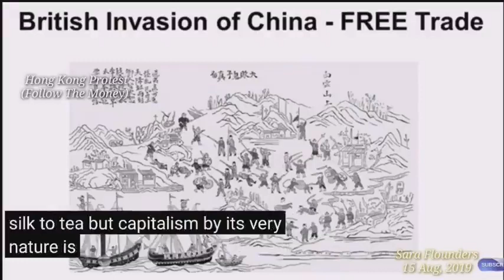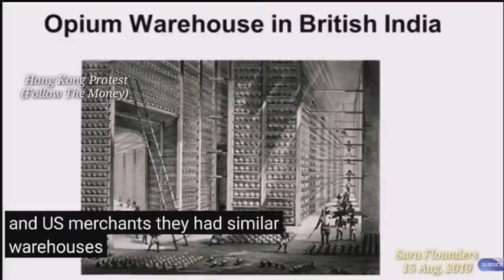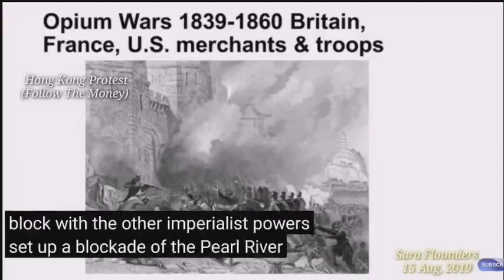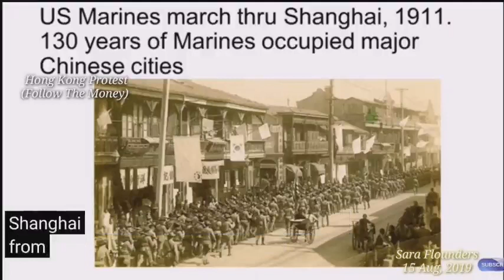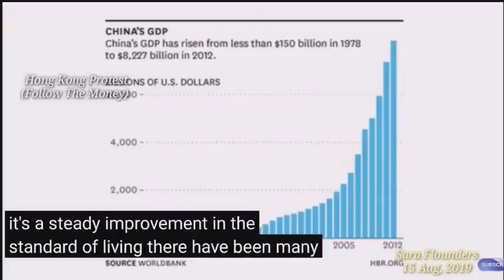History of China from from 1800 to 1949. A true story of unfair treaties.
‎Jmk Wong 发来的视频